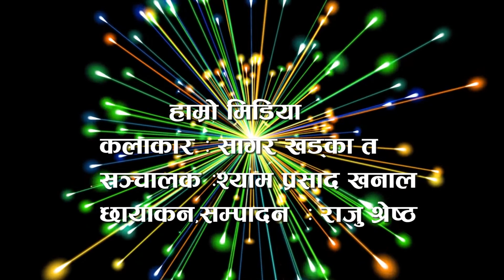la harnus sabai kalakar haruko shor banayar balna sakani manxe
Saghar  khadka